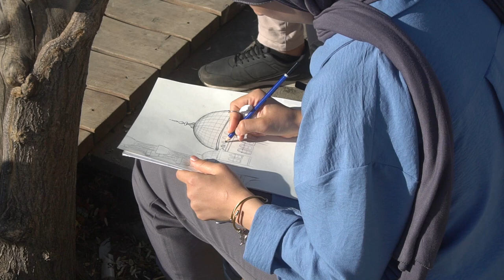Siirt’te sanatı, kültürle buluşturmak için meydana indiler